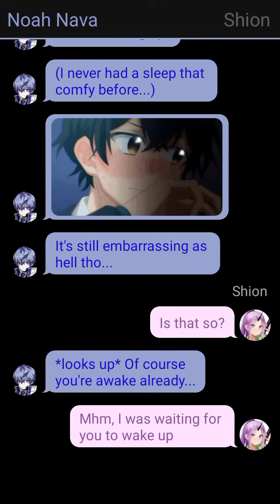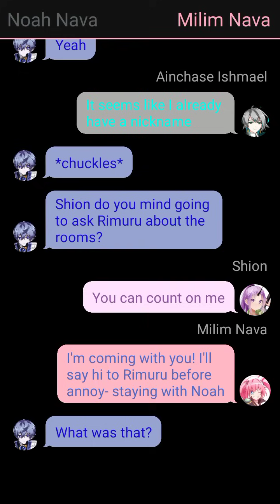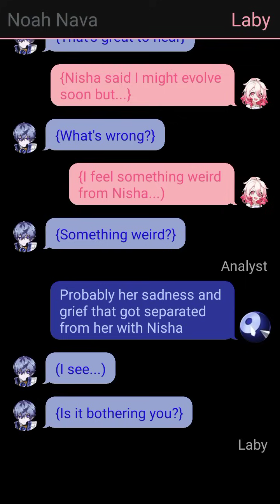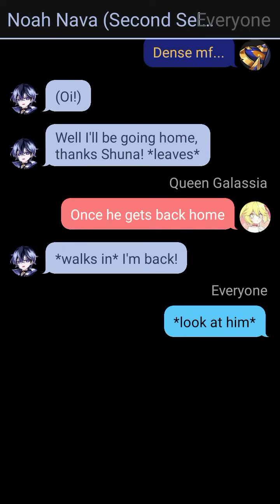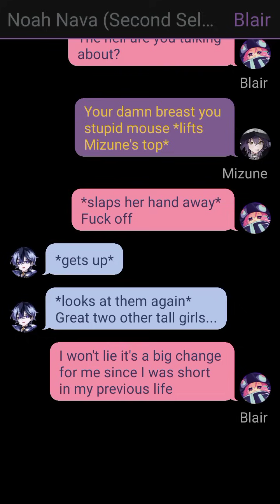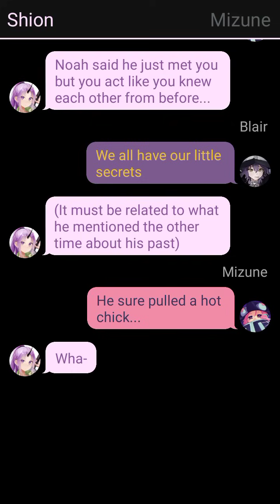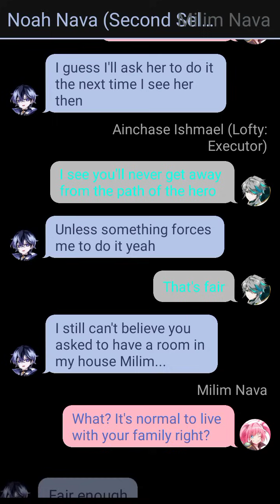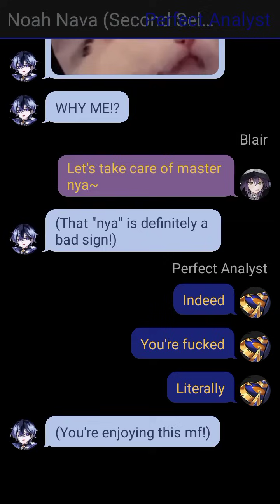Reincarnated Noah Deku & Laby Eri in Tensura Part 02 New Old Friends